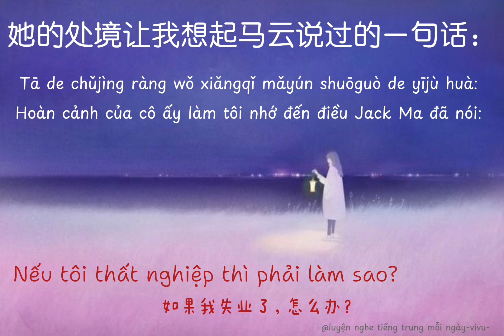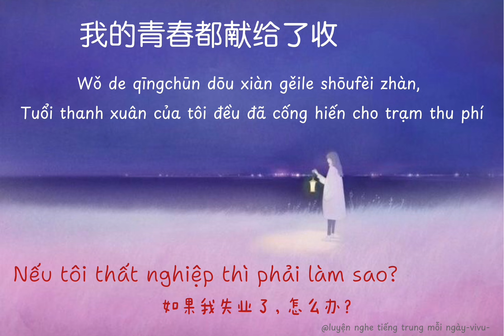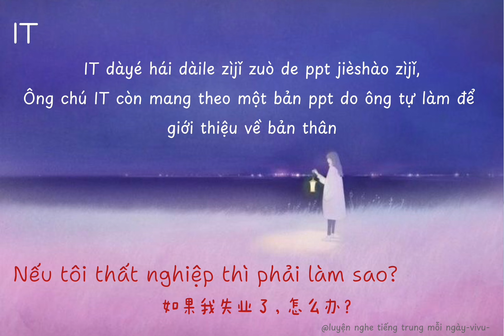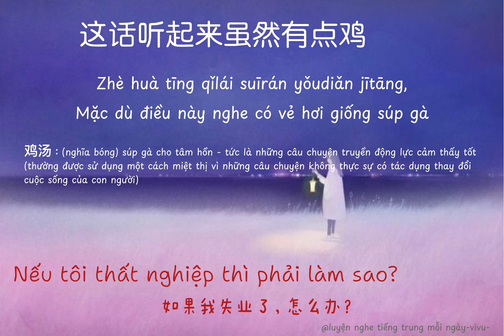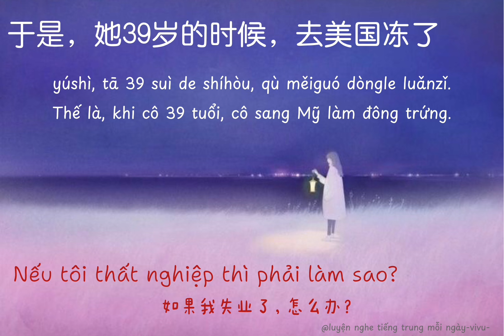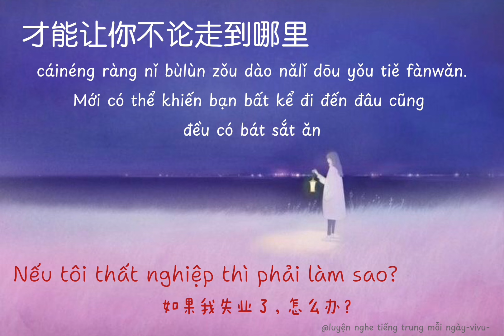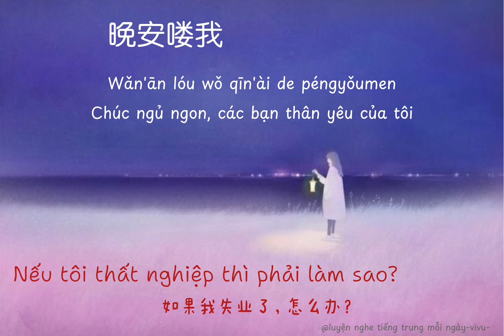[RADIO 92] | 夜读： Nếu tôi thất nghiệp thì tôi phải làm sao?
你要学会钝感力

别太在乎别人的看法和评价更别太爱面子，一定要对自己有信心，更要拥有被讨厌的勇气和不去在意别人眼光的意志，还请你不要在自卑和焦虑中度过。你需要变得自信一点开心一点，你要学会人生中的加减乘除给自己的生活增加一些乐趣，减掉一些烦恼，乘上一些勇气，除掉一些顾虑。

你要学会钝感力，太敏感的话会让你失去很多快乐。生活的本质就是快乐，如果你的生活一点都不快乐，那还有什么意义呢。所以一定要远离那些让你不开心的人和事，一切都要以你的开心为前提，然后把所有的时间都花在提升自己身上，毕竟我们都只活一次让自己开心才是最重要的事情

Nǐ yào xuéhuì dùn gǎn lì

bié tài zàihū biérén de kànfǎ hé píngjià gèng bié tài àimiànzi, yīdìng yào duì zìjǐ yǒu xìnxīn, gèng yào yǒngyǒu bèi tǎoyàn de yǒngqì hé bù qù zàiyì biérén yǎnguāng de yìzhì, huán qǐng nǐ bùyào zài zìbēi hé jiāolǜ zhōng dùguò. Nǐ xūyào biàn dé zìxìn yīdiǎn kāixīn yīdiǎn, nǐ yào xuéhuì rénshēng zhōng de jiā jiǎn chéngchú jǐ zìjǐ de shēnghuó zēngjiā yīxiē lèqù, jiǎn diào yīxiē fánnǎo, chéng shàng yīxiē yǒngqì, chú diào yīxiē gùlǜ.

Nǐ yào xuéhuì dùn gǎn lì, tài mǐngǎn dehuà huì ràng nǐ shīqù hěnduō kuàilè. Shēnghuó de běnzhí jiùshì kuàilè, rúguǒ nǐ de shēnghuó yīdiǎn dōu bù kuàilè, nà hái yǒu shé me yìyì ne. Suǒyǐ yīdìng yào yuǎnlí nàxiē ràng nǐ bù kāixīn de rén hé shì, yīqiè dōu yào yǐ nǐ de kāixīn wèi qiántí, ránhòu bǎ suǒyǒu de shíjiān dōu huā zài tíshēng zìjǐ shēnshang, bìjìng wǒmen dōu zhǐ huó yīcì ràng zìjǐ kāixīn cái shì zuì zhòngyào de shìqíng

Đừng quá để tâm đến cách nhìn và đánh giá ​​của người khác, cũng đừng quá coi trọng thể diện, bạn nhất định phải có niềm tin vào chính mình, càng phải có dũng khí để bị ghét và ý chí không quan tâm đến ánh mắt ​​​​của người khác. Cũng đừng sống trong sự tự ti và lo lắng.  Bạn cần trở nên tự tin hơn một chút, vui vẻ hơn một chút. Bạn cần học được phép cộng, trừ, nhân, chia trong cuộc sống, cộng thêm niềm vui cho cuộc sống, trừ bớt đi một vài phiền não, nhân lên một vài dũng khí và chia bớt một vài lo lắng đi.

Bạn phải học cách đốn cản lực, nếu quá nhạy cảm sẽ khiến bạn mất đi rất nhiều niềm vui.  Bản chất của cuộc sống chính là vui vẻ. Nếu cuộc sống của bạn không có một chút sự vui vẻ nào, vậy thì còn có ý nghĩa gì chứ. Vì vậy nhất định phải tránh xa những người và những thứ khiến bạn không vui. Mọi thứ đều phải dựa trên niềm vui của bạn, và sau đó hãy dành hết thời gian để cải thiện bản thân. Suy cho cùng, chúng ta chỉ sống một lần và làm cho bản thân vui vẻ là điều quan trọng nhất.

Danh sách bài đọc:
Fanpage: Tự học tiếng Trung Quốc mỗi ngày

Nguồn: Đa số bài đọc mình lấy trên wechat, các bạn search theo tiêu đề là ra nha

Thực ra thì video mình làm và dịch ra tiếng việt đôi khi cũng rất lủng củng, không được mượt mà, nếu bài dịch có sai sót, thiếu từ, nhầm lẫn thì mong mọi người thông cảm, góp ý và cùng nhau trao đổi kiến thức nhé!